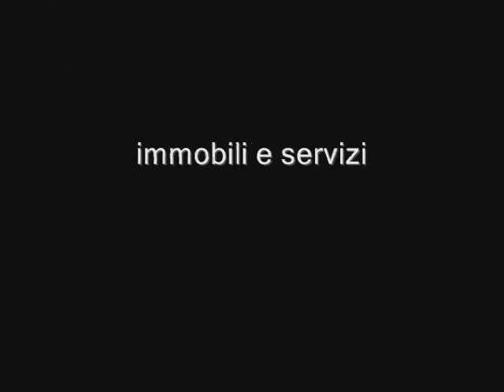Sampierdarena: appartamento di 6 vani, balcone, nessuna provvigione!!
SAMPIERDARENA: in Corso Magellano, vendiamo vani 6 con balcone, piano 3° con ascensore. Euro 108.000.